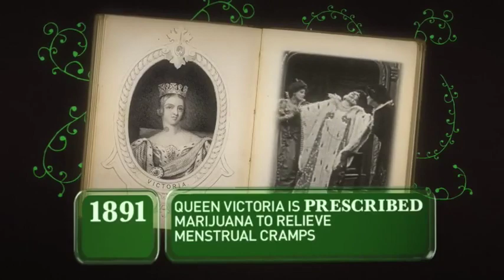History of Weed By Weeds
A short video by weeds about the history of hemp.